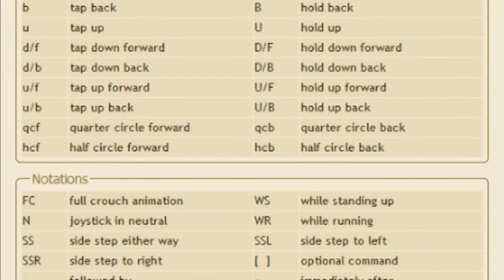KAZUYA COMBO TUTORIAL PSP | TEKKEN 6 PPSSPP